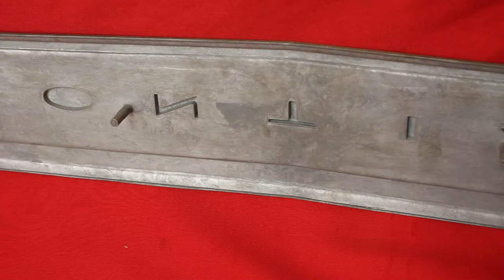1965 Pontiac LeMans Chrome Tail Panel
1965 Pontiac LeMans Chrome Tail Panel

100% perfect rating on eBay.  A+ BBB rating.